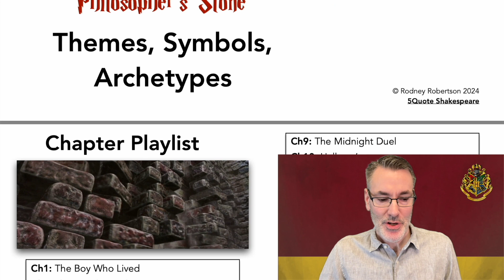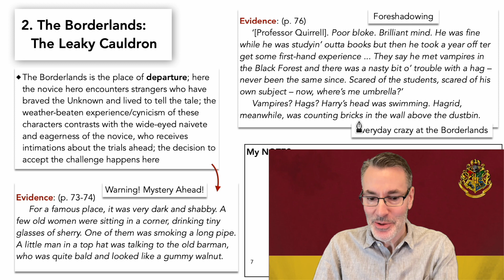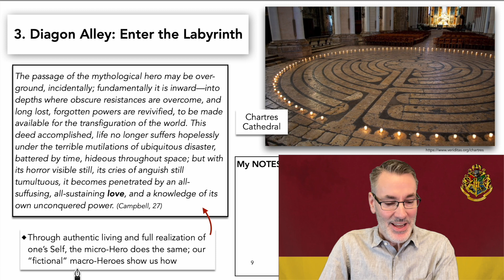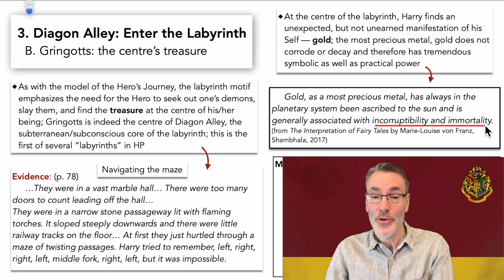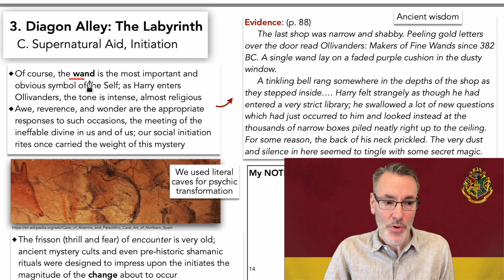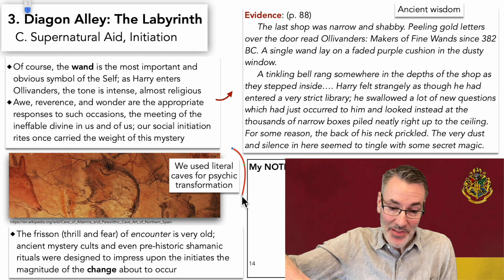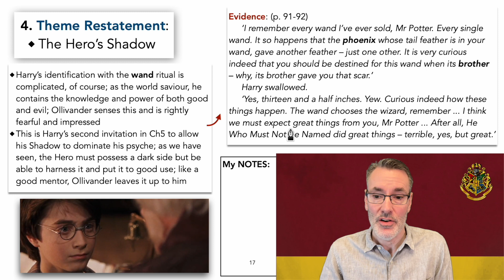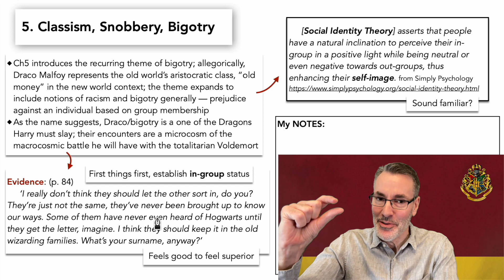Harry Potter and the Philosopher's Stone Theme Analysis Chapter 5: Labyrinth of the Subconscious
Instantly download the PDF SLIDES used in this playlist by visiting my Shop and making a one-time purchase. All 17 Chapters (274 pages!) for only $10CAD!

3) YouTube Super Thanks: click the heart below the video

Themes discussed in this video:
Introduction to themes  00:19
1. Theme Restatement:
     Death of childhood  01:32
2. The Borderlands: Leaky Cauldron  03:59
3. Diagon Alley — The Enter the Labyrinth:  07:23
     A. Ariadne: Guide to the Subconscious  14:53
     B. Gringotts: the Centre’s Treasure  18:03
     C. Supernatural Aid, Initiation
          Owl Hedwig as symbol of subconscious  24:28
          Wand Bestowing as initiation into culture  26:55
4. Theme Restatement:
     The Hero’s Shadow  39:43
5. Classism, Snobbery, Bigotry  43:16